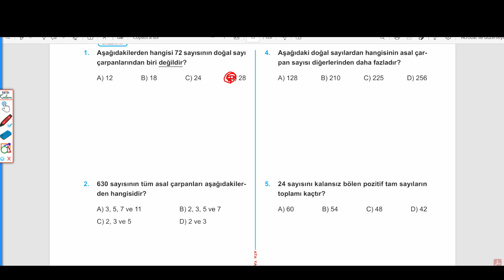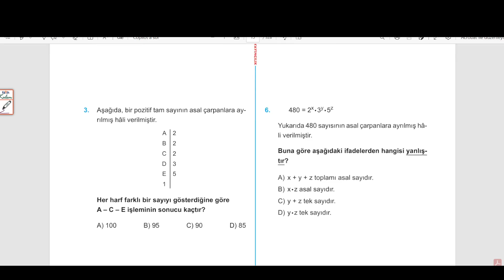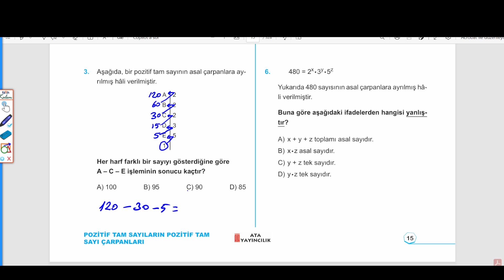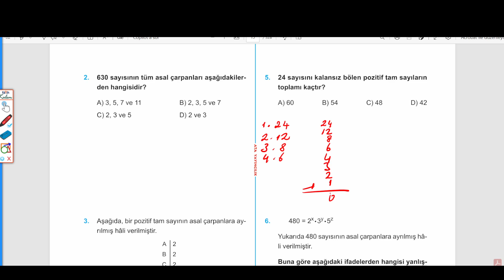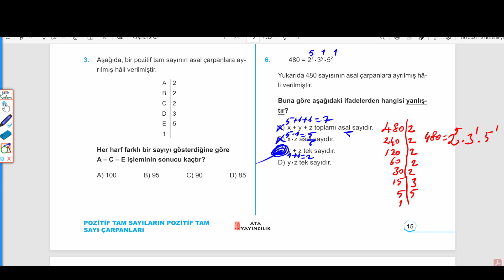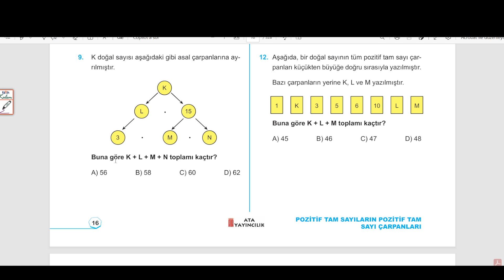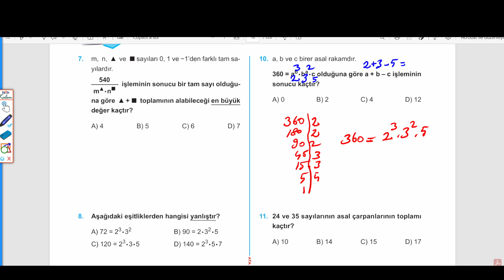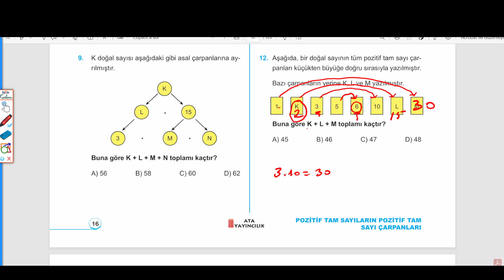8.SINIF MATEMATİK:BEN KORKMAM, ÖĞRETEN TEST - 1, SAYFA :15 - 16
POZİTİF TAM SAYILARIN POZİTİF TAM SAYI ÇARPANLARI
ÖĞRETEN TEST 1